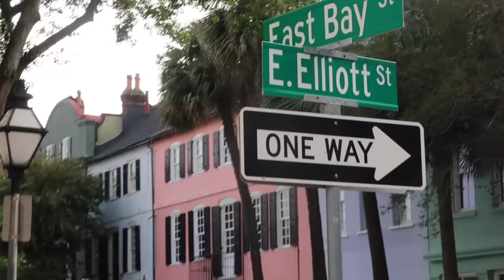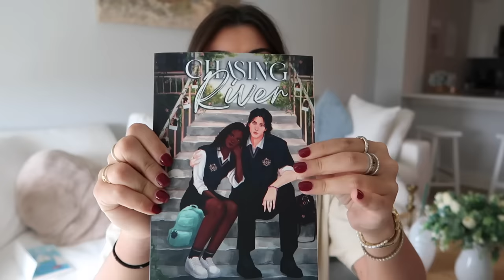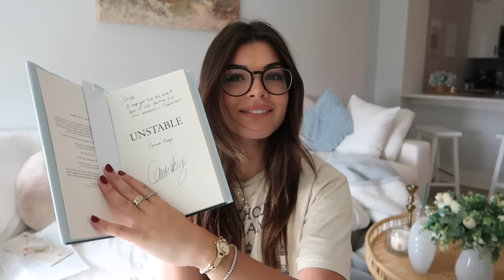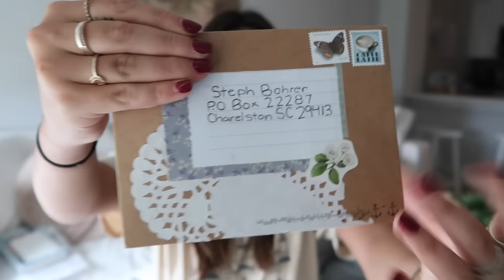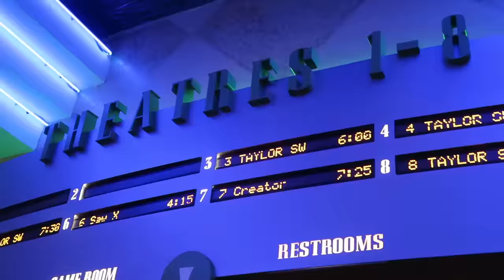spend a rainy sunday with me & how i started youtube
SpotifyPartner Currently listening to my books on @Spotify

steph